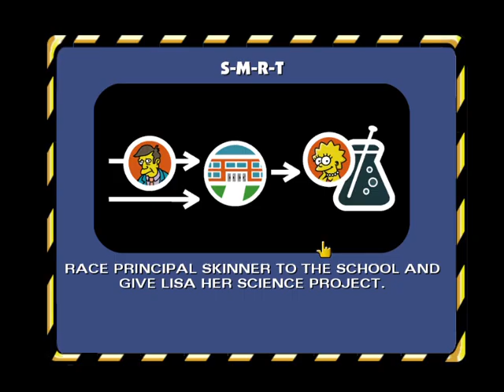The Simpsons Hit & Run Part 1 Live Casual Walkthrough PC PS2 PS3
Start of a New series of
The Simpsons : Hit and Run

20th Year Anniversary of thy Game